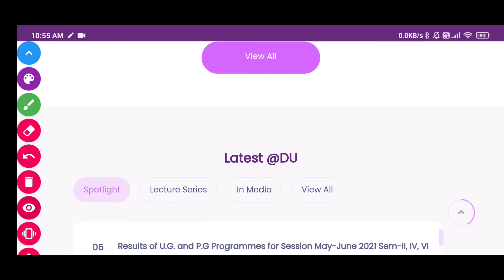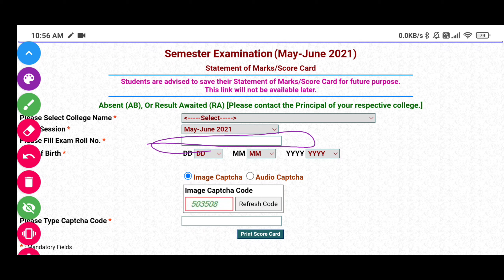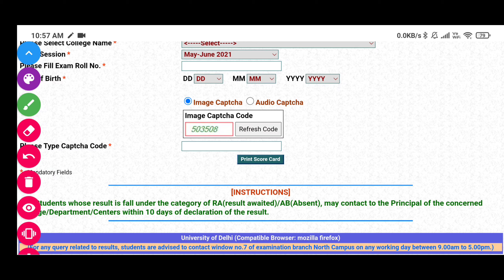Delhi university released Result of UG & PG programmes semester II / IV / VI Session may-june 2021